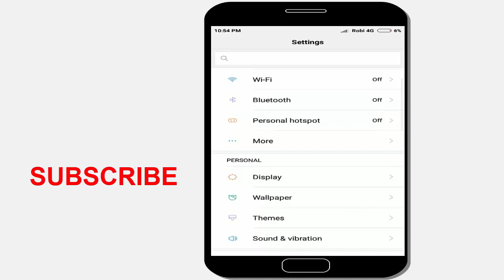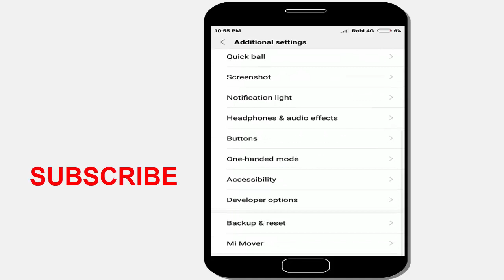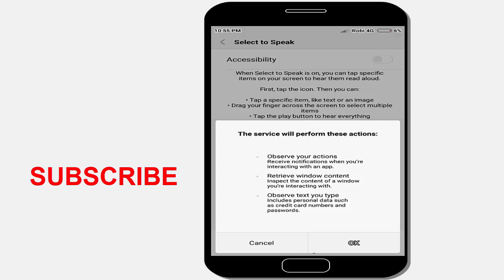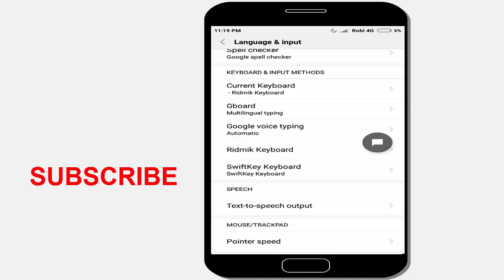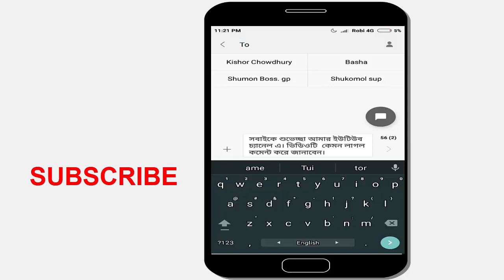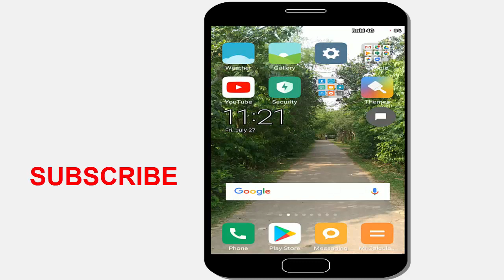এখন থেকে মোবাইল কথা বলবে । Android Very hidden tips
Bondhura ajker videoti khub special hote choleche. Ajker videote apnader ami dekhabo kivabe apnar mobile phone k dea kotha bolate parben. Apni jekonu bangla lekhake porate parben apnar mobile k dea. Er jonno apnar konu android app er proyojon hobe na. shodho ekta settings korlei hoye jabe.